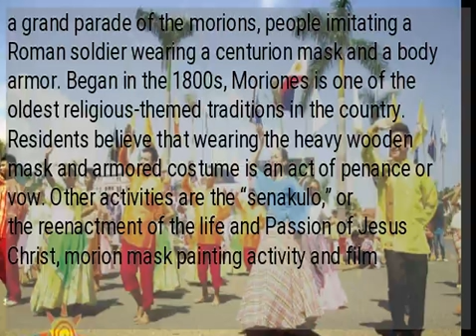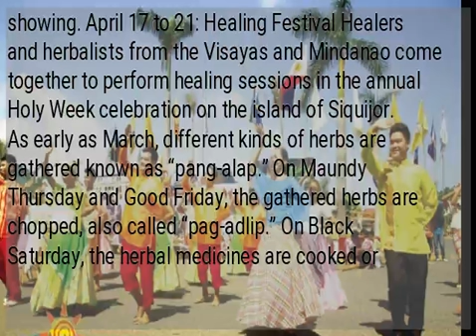THIS WEEK’S FESTIVALS: April 14-20, 2019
April 14 to 15: Capiztahan The hardworking farmers and fishermen of Capiz province and their bountiful harvest in the past year are feted in the founding day celebration of Capiz held in Roxas City. Activities include a food festival, wherein local delicacies are featured, job fair, agroindustrial trade and tourism fair and a concert. April 15 to 21: Moriones The weeklong Lenten tradition observed in all six municipalities of Marinduque province starts with a grand parade of the morions, people imitating a Roman soldier wearing a centurion mask and a body armor. Began in the 1800s, Moriones is one of the oldest religious-themed traditions in the country. Residents believe that wearing the heavy wooden mask and armored costume is an act of penance or vow. Other activities are the “senakulo,” or the reenactment of the life and Passion of Jesus Christ, morion mask painting activity and film showing. April 17 to 21: Healing Festival Healers and herbalists from the Visayas and Mindanao come together to perform healing sessions in the annual Holy Week celebration on the island of Siquijor. As early as March, different kinds of herbs are gathered known as “pang-alap.” On Maundy Thursday and Good Friday, the gathered herbs are chopped, also called “pag-adlip.” On Black Saturday, the herbal medicines are cooked or brewed for use or are then bottled and sold.